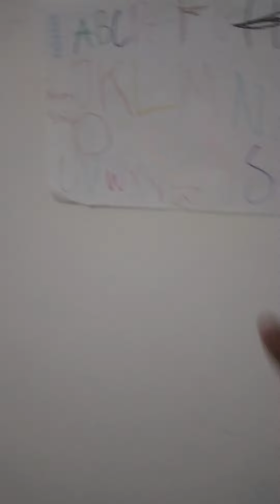minha lousa de educação